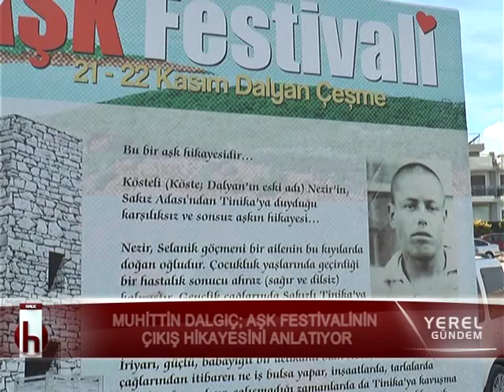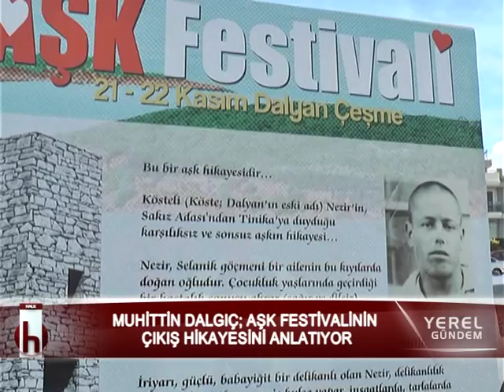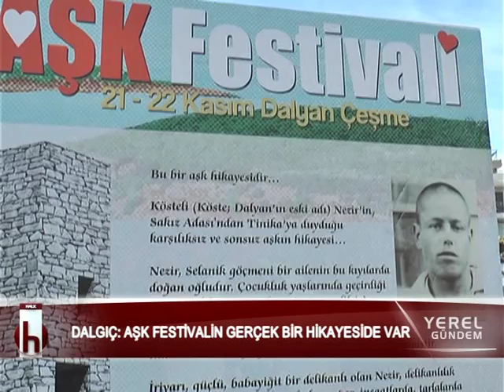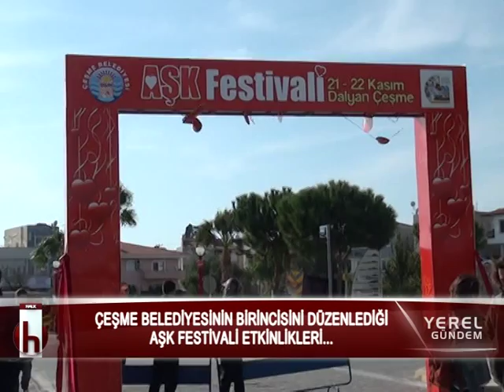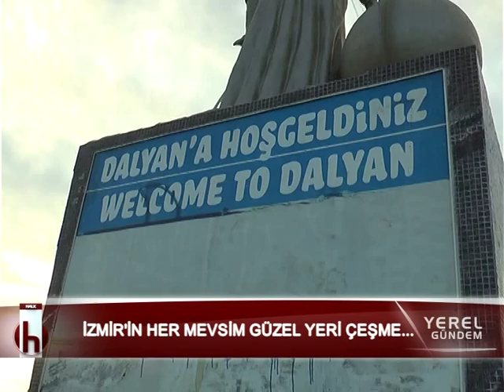Yerel Gündem Çeşme